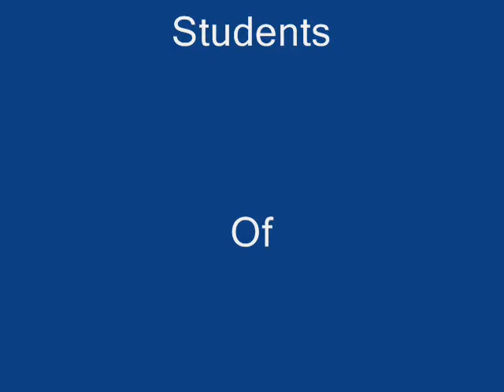Sweet Memories Of touqeer Malik And His Friends G.D.C Hayatabad Peshawar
Sweet Memories of touqeer Malik and his FRNDZ
Edited BY Nasir SHah And TOte khan...
THirsty Frndz...
BYe .. FOr LOving DIer